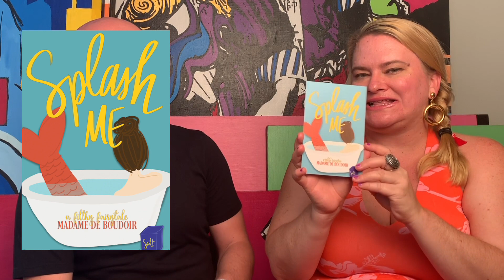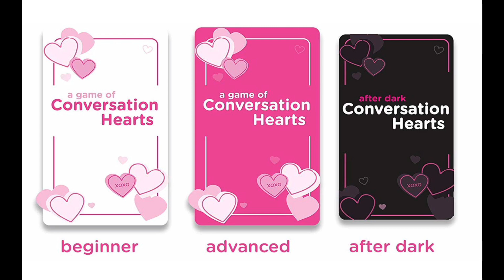Founder Friday Season 3, Episode 1 - Conversation Hearts - CINDERLY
You've missed us and we've got LOTS more to share! Recaps, and future plans!

SHOP AMAZON AND SUPPORT DON’T QUIT YOUR DAY  !

VIDEO DETAILS →

DON’T QUIT YOUR DAY DREAM  ❤  THE QUINTESSENTIAL WORKSHOP FOR CREATIVE ADVANCEMENT

LISTEN TO THE MERMAID PODCAST ❤

FIND CINDERLY ❤

MORE ❤